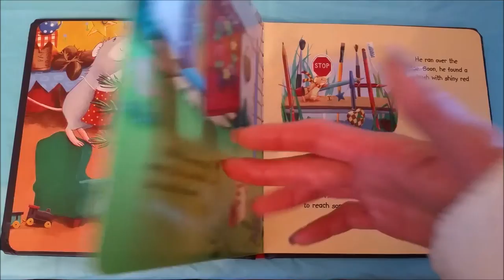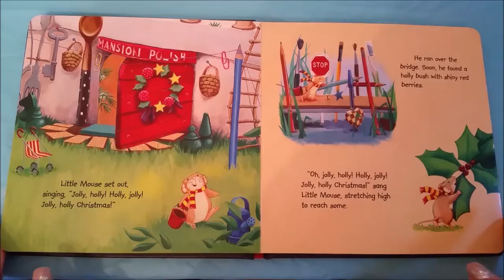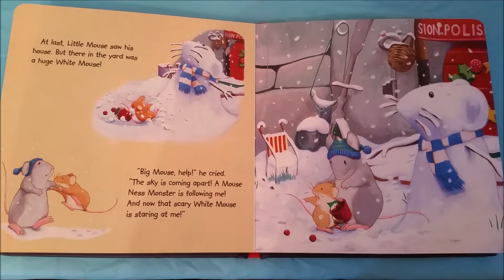Read a Book Story Time The Very Snowy Christmas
Imagine, Explore, Play & Grow

Get cozy and read "The Very Snowy Christmas" with me.

By Diana Hendry Illustrated by Jane Chapman